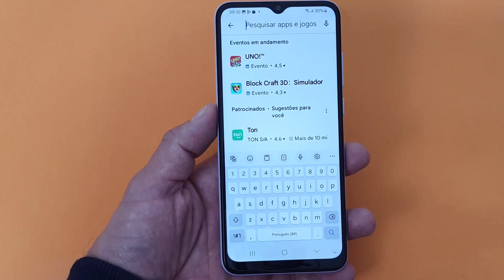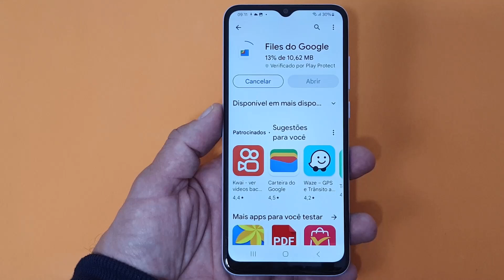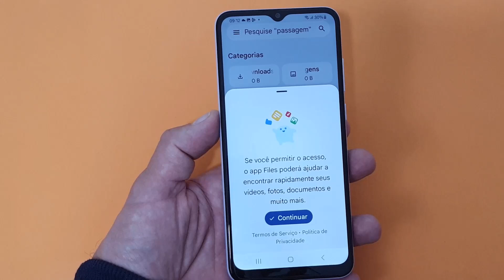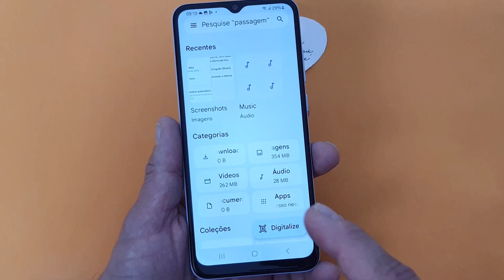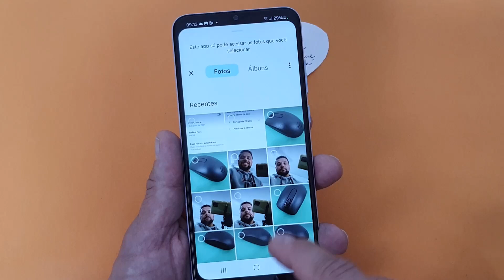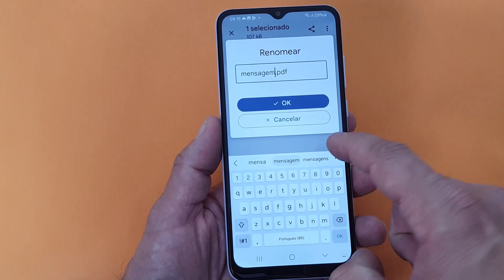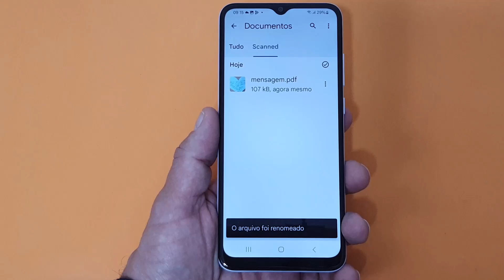Como DIGITALIZAR DOCUMENTOS usando uma incrível FUNÇÃO nativa no celular Samsung GALAXY A04E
Você já precisou enviar por e-mail ou por WhatsApp durante uma conversa um documento que você só tinha impresso em mãos, como um RG, um currículo, um Contrato ou outros? Esse tipo de acontecimento é bastante comum, e felizmente, pensando em situações como essa, o smartphone Samsung Galaxy A04e nos deixa utilizar uma opção que permite digitalizar documentos físicos de uma forma bem fácil, e ainda garantindo qualidade e rapidez no processo.

Dessa forma, não será necessário tirar fotografias com a câmera do aparelho que deixa as imagens com uma qualidade não tão boa e nem tampouco correr atrás de quem tenha um computador ou notebook e uma impressora com scanner para te salvar! Isso porque nós poderemos usar o “App Files, que já vem instalado em alguns aparelhos de forma padrão, mas também pode ser facilmente baixado através da loja oficial da Google, a Play Store. Assim, todo o processo será mais fácil e mais simples em seu dia a dia. Portanto, para saber como fazer a digitalização de documentos com ele basta seguir o passo a passo completo do nosso vídeo